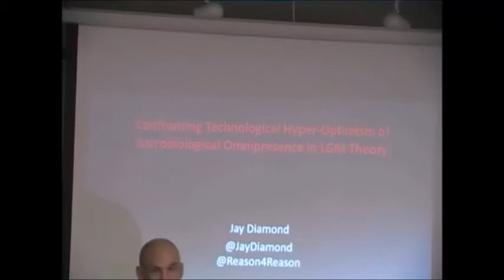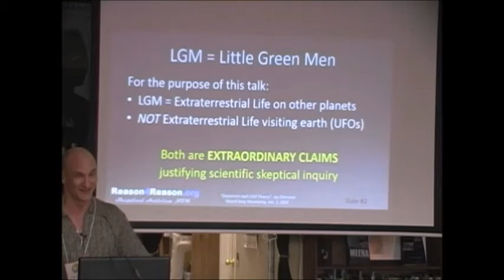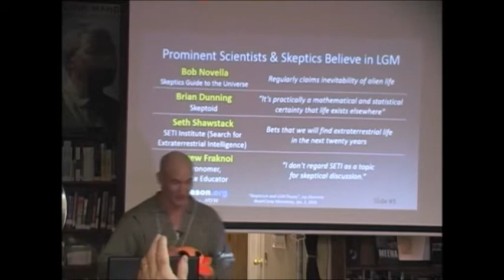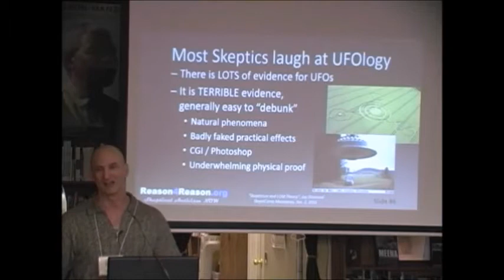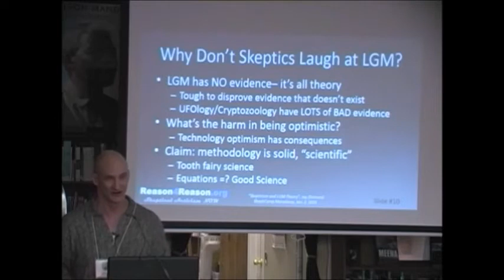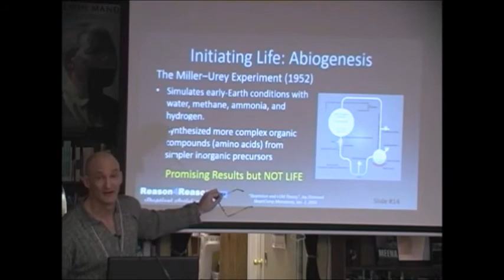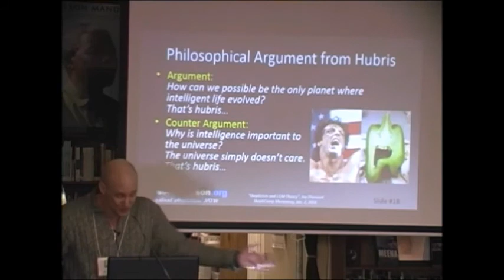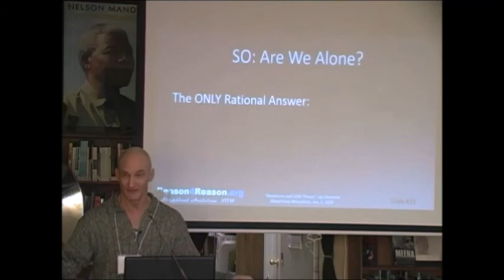Jay Diamond - Confronting LGM Theory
Many very intelligent and otherwise very rational people believe that intelligent life on other planets is inevitable and we will find it imminently. The speaker will dissect this belief using the latest scientific knowledge, philosophical constructs, and critical thinking, culminating in a rational answer to the question “are we alone?”.